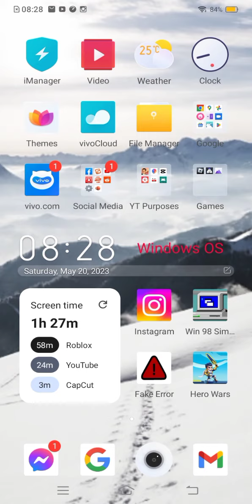Vivo Y15 (Windows OS) crazy error